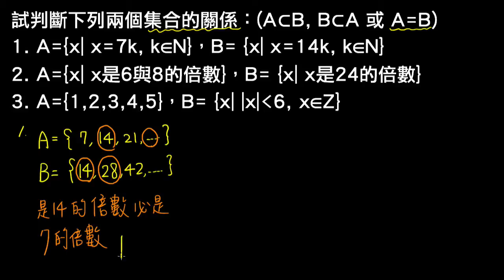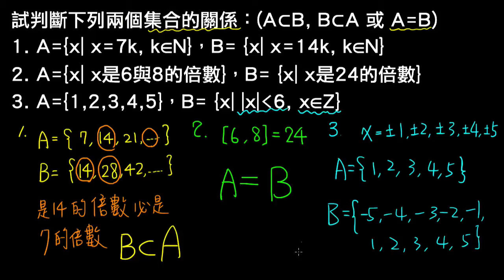高一下數學2-1B例題03部分集合與相等集合